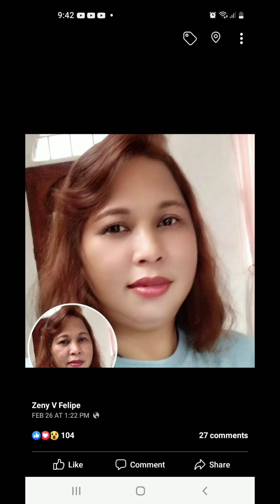#2 recipe can cook easy watch &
cooking easy @felipefamilyvlogs